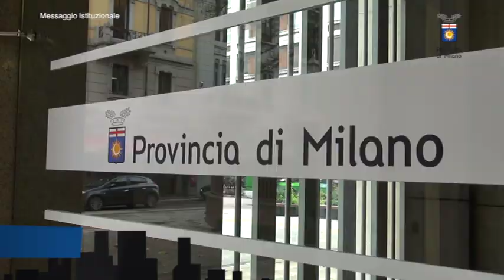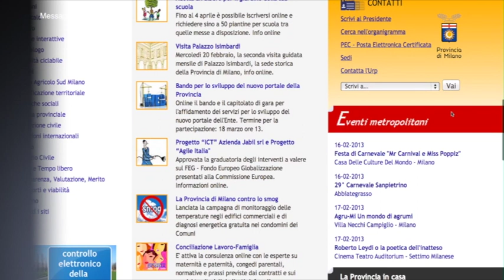Provincia News 23 settembre 2013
In questo numero: una Provincia piu' snella verso la Citta' Metropolitana, con una nuova organizzazione interna che riduce il numero dei dirigenti ed accorpa alcune strutture e con la riduzione delle spese; il premio al Presidente Podestà e all'assessore Bolognini per la Polizia locale e la Protezione Civile nell'ambito della Giornata della Gratitudine organizzata da Regione Lombardia; nell'ambito della settimana della Moda a Milano "BEE Fashion Talents", una sfilata e una mostra a Palazzo Isimbardi dedicata ai brand emergenti della Moda per promuovere nuovi talenti e favorire sbocchi occupazionali.